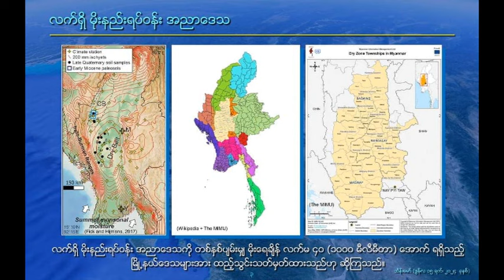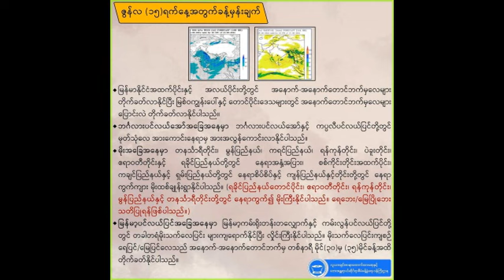ည ၉ နာရီမုႏ္ုတိုင္းသတင္း္ထူး ဇြန္လ ၁၆ - ၁၇ ဝင္လာေတာ့မယ္အနီေရာင္မုန္တိုင္းႀကီး စုစုစံအေရးေပၚသတိေပးၿပီ